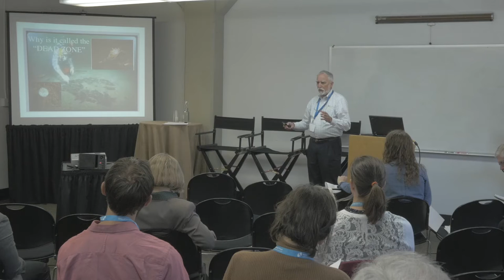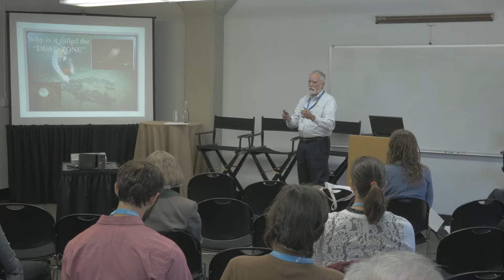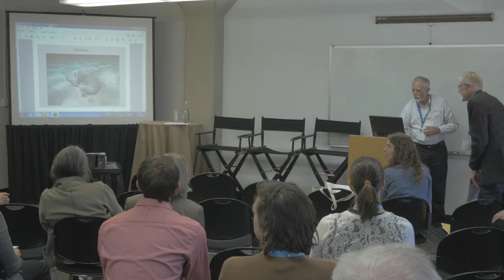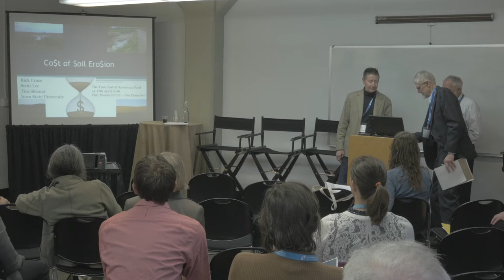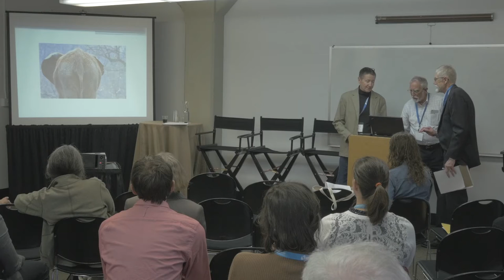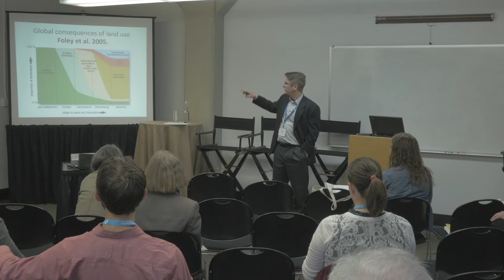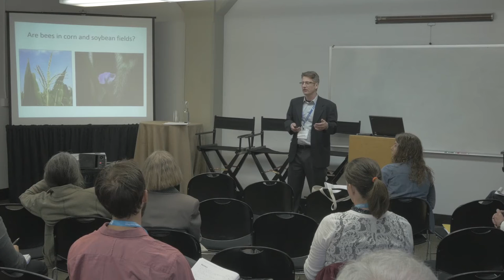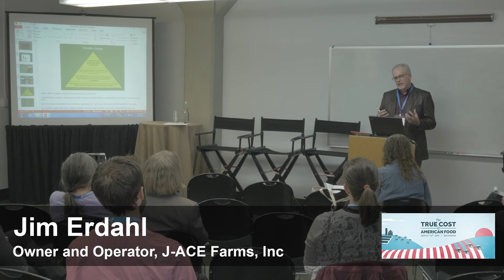The True Cost of American Food - Corn Soy Systems